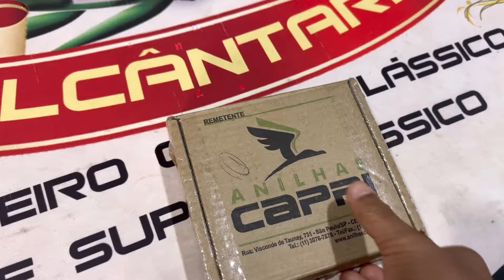COMPREI 70 ANILHAS PARA POR NOS FILHOTES COLEIRO PAPA-CAPIM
COMPREI AS ANILHAS PARA POR NOS FILHOTES ASSIM QUE NASCER

ANILHAS CAPRI
Encomenda de ANILHAS
personalizadas

CAPAS PARA GAIOLAS E CAMISETAS PERSONALIZADAS

GAIOLAS, VOADORES, CRIADEIRAS E CARIOQUINHAS

PRODUTOS PARA TODAS AS ESPÉCIES DE PÁSSAROS:

CAIXA POSTAL - 1009
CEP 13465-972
Americana SP

CONTATOS:
ADVOGADO:
Especialista em Direito Ambiental
Dr. WILLIANS

2RM Placas e Quadros
Personalizados
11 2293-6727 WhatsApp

LAUDO DE ORIGINALIDADE:
Chamar neste número 👇
Fernanda / Elaine